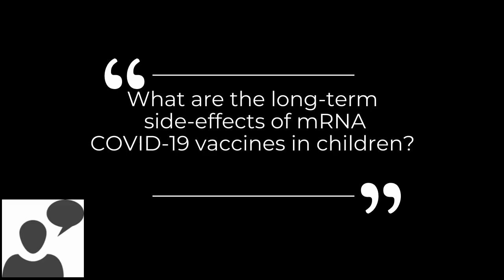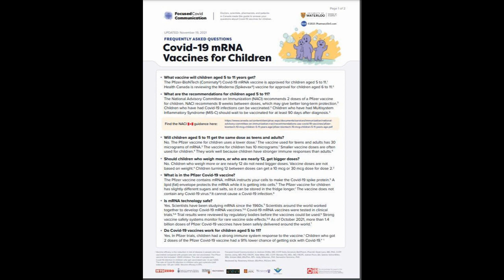What are the long-term side effects of mRNA Covid-19 vaccines in children?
Video created by Kimiko Shibata. Content based on Covid-19 mRNA Vaccines for Children produced by Focused Covid Communication. Used with permission of University of Waterloo School of Pharmacy.